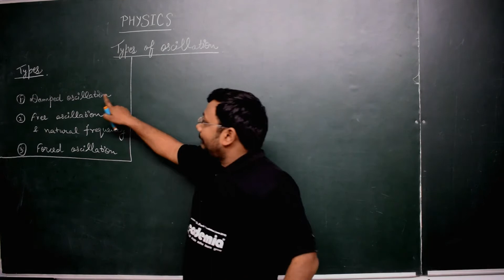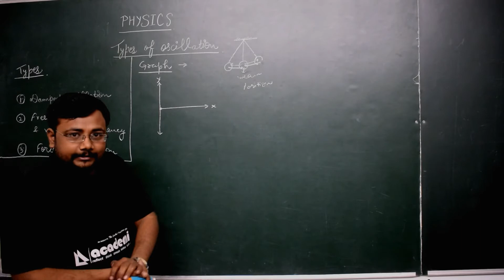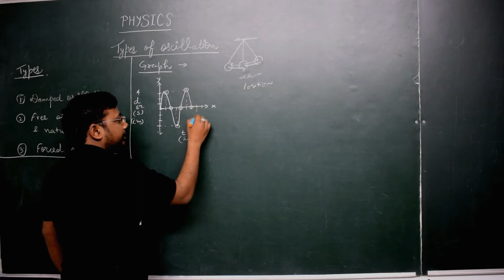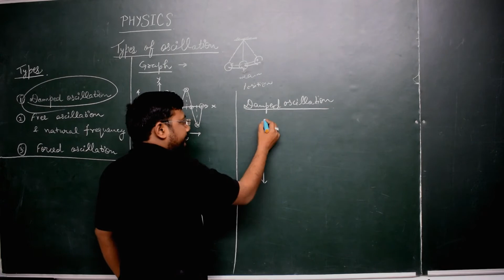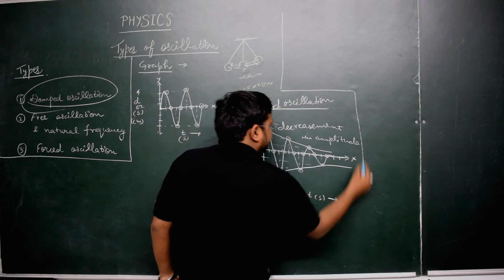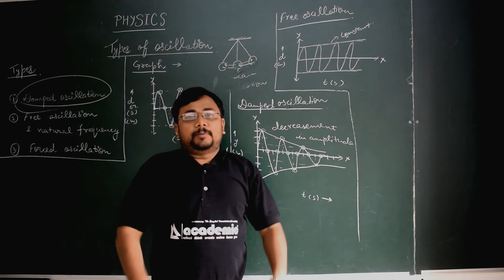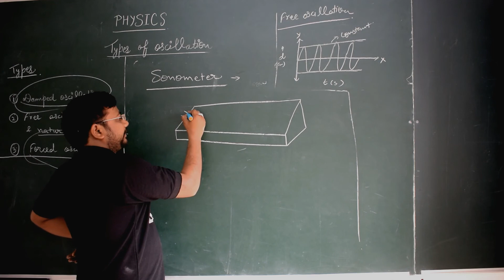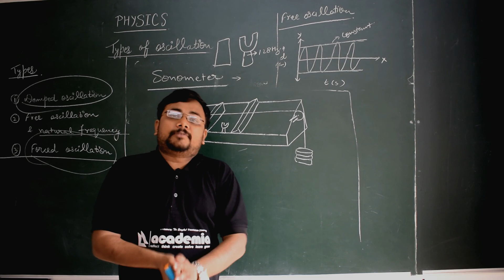Types of Oscillations or Vibrations ( Level-II)-Physics @academia online – Physics